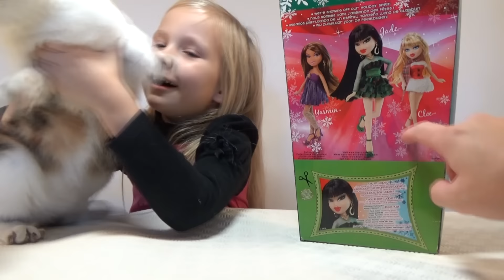Николь открывает куколки Братц !